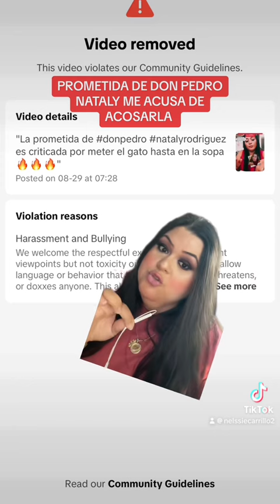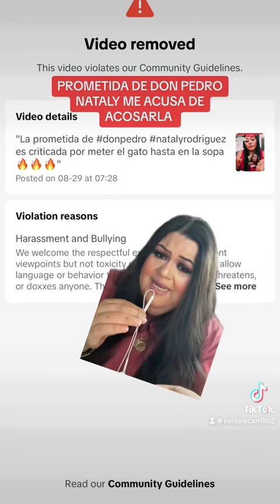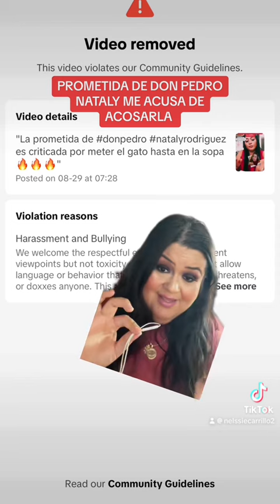FANS DE PROMETIDA DE DON PEDRO RIVERA, NATALY REPORTAN MI TIK TOK POR BURLAS